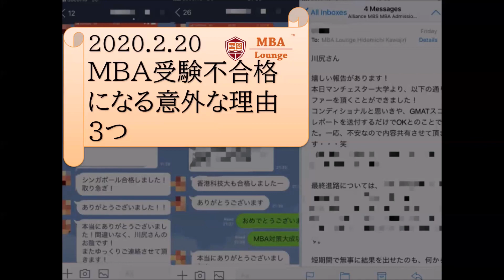【MBA留学、出願対策】MBA受験不合格になる意外な理由３つ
◆【29歳以下限定会員制ゼミナール】大学院留学準備を仲間と一緒に！